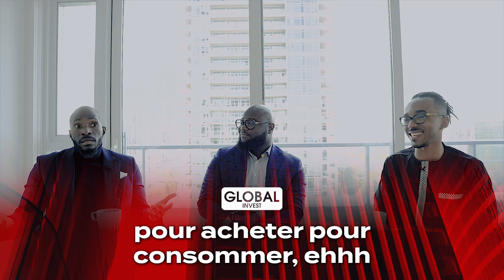Crise Du Logement au Canada en 2024, Que Faire ?(partie 2)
Dans cette partie 2 de notre podcast, les investisseurs en immobiliers qui m’accompagnent et moi-même, nous t’expliquons pourquoi ne pas attendre “le bon moment” avant de se lancer. On ne cessera jamais de le dire, les riches ont créé leur fortune en temps de crise. Alors, si vous voulez savoir comment l’économie et la presse fonctionnent, suivez cette vidéo jusqu’à la fin. Nous vous donnons des stratégies pour investir en immobilier au moment le plus important.

Avertissement